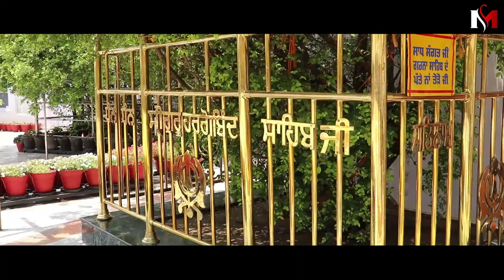Wedding Story ~ Vivek Singh & Gagandeep Kaur ~ Mohindra Studio ~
Wedding Story ~ Vivek Singh & Gagandeep Kaur

BY: MOHINDRA STUDIO,JALANDHAR